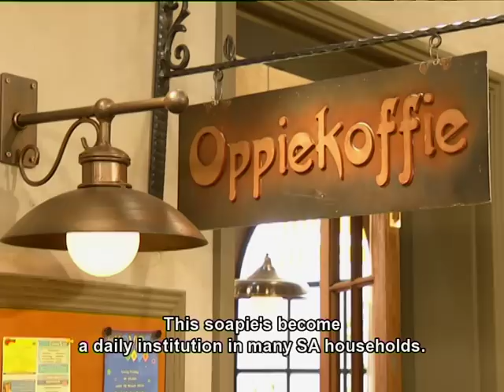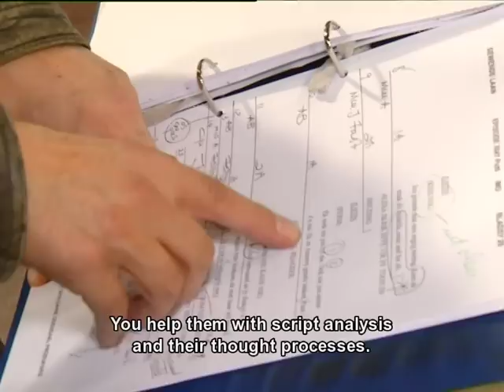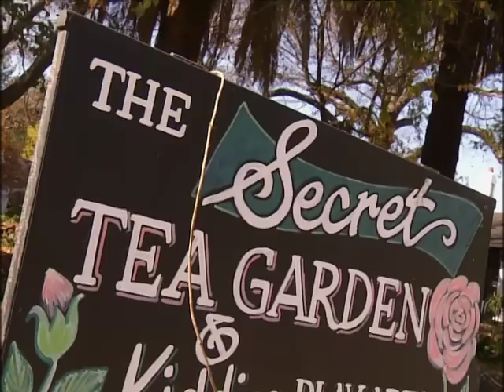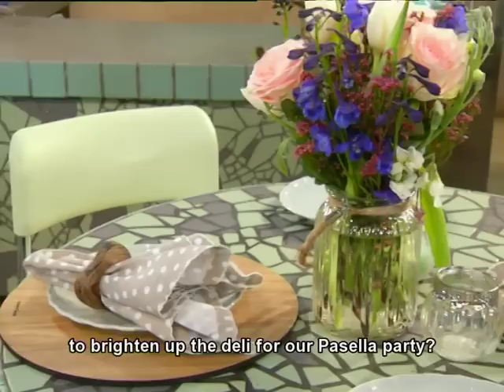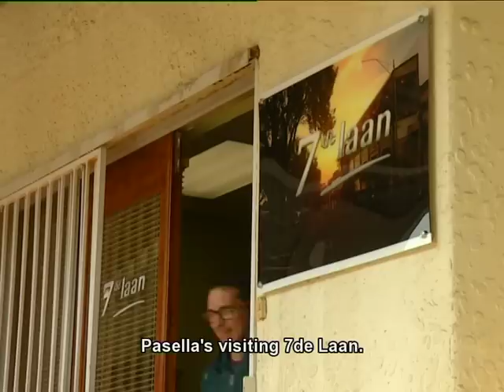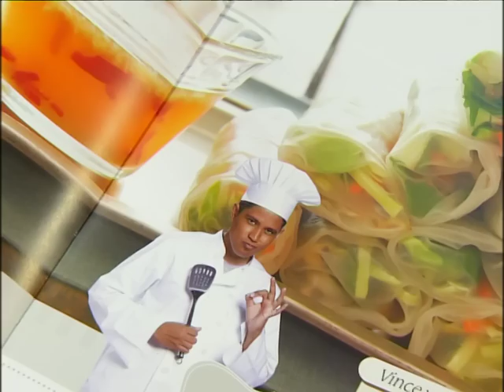Pasella kuier in 7de Laan | FULL EPISODE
Pasella kuier in 7de Laan met Hilda en Charmaine wat agter die kospotte in skuif. Ons leer ken ‘n ander kant van die akteur David Rees en kuier saam met Hildegardt Whites en haar man. Ons loer agter die skerms en hou ‘n prettige Pasella-opskop saam met die Laan se inwoners.